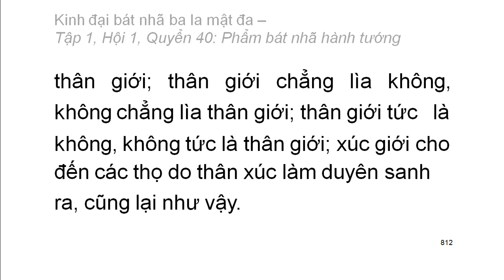600 quyển Kinh Đại Bát Nhã Ba La Mật Đa: Quyển .../600 (tiếp) (đọc lần 2)